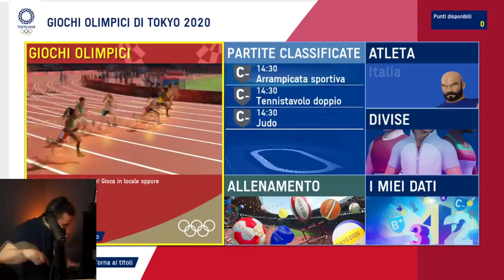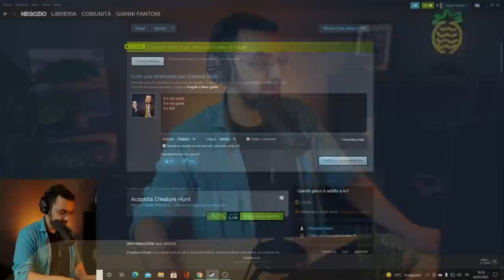The Best Of 2021 - BUON ANNO🥂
Lun - Mer - Ven dalle 14 alle 16

Vuoi fare una donazione per supportare il canale o semplicemente per offrirmi un caffè?

Brano:
- Billie Eilish - bad guy (russian and balkan party cover by RUSSO TURISTO)